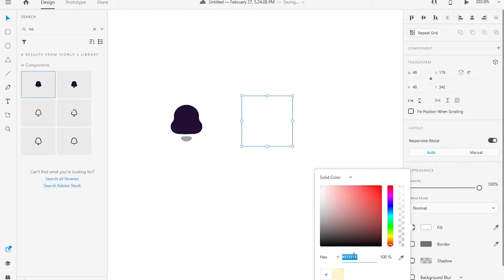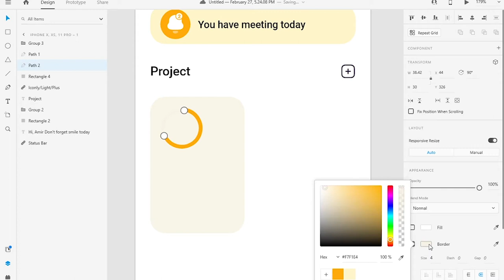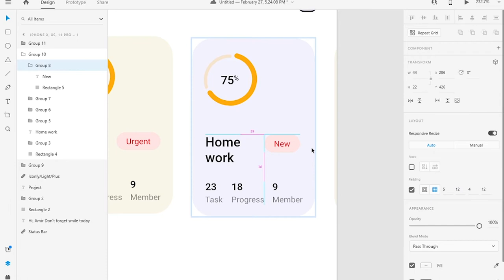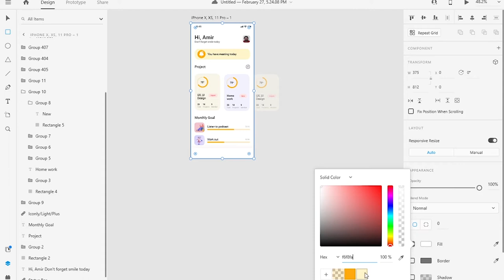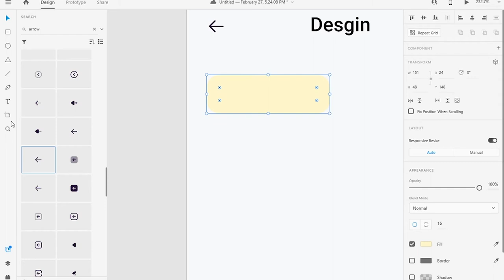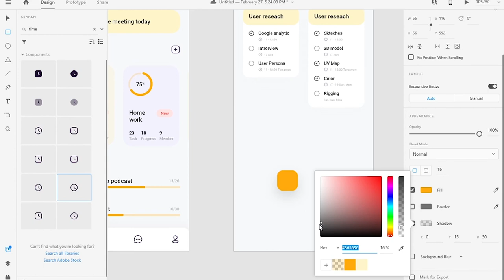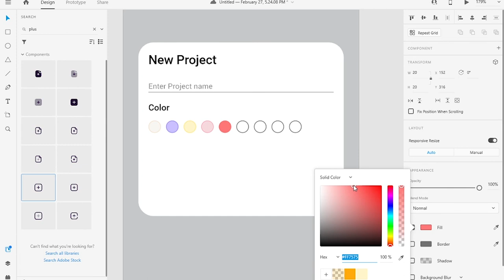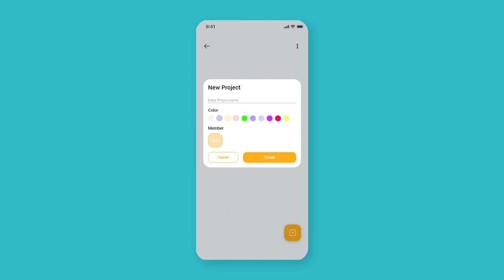[1] Daily Planner To-Do App | UI/UX Design in Adobe Xd | SpeedArt Tutorial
Hey guys,

● I'm always struggling to find a task planner, To do list, check list, calendar and so on to manage my goals and schedule. I think it's so important to have a planner that works best for you in order to boost your productivity and achieve your goals on the daily basis.

In this video, You can watch my process of designing This daily planner mobile app in Adobe Xd. :)